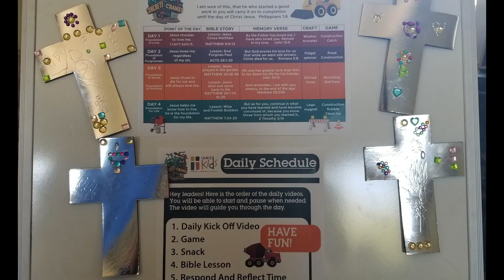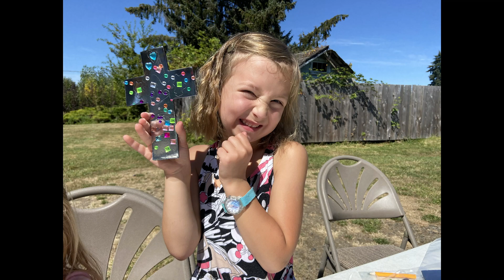VBS slideshow day 3